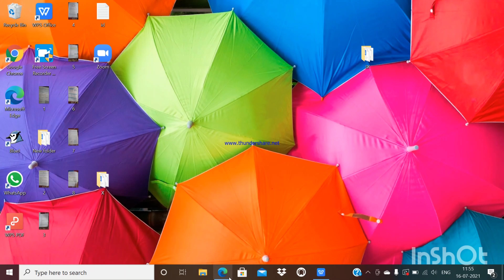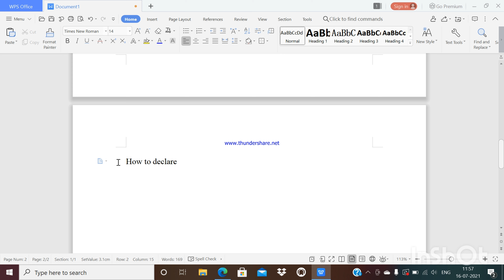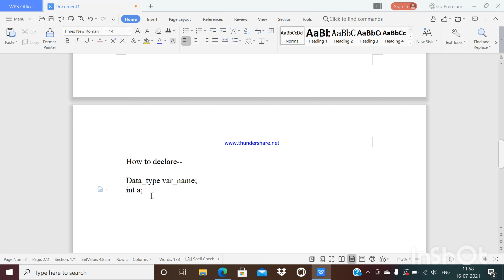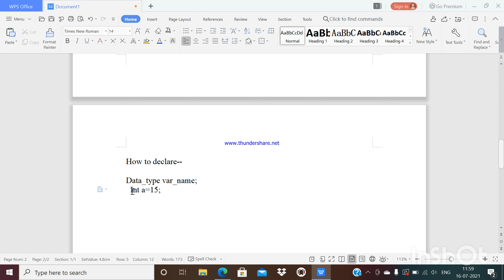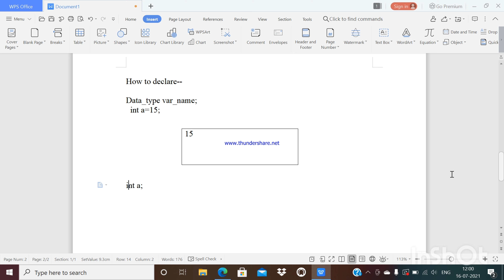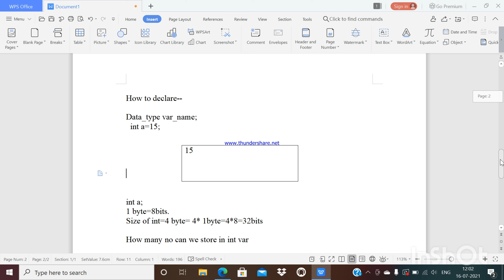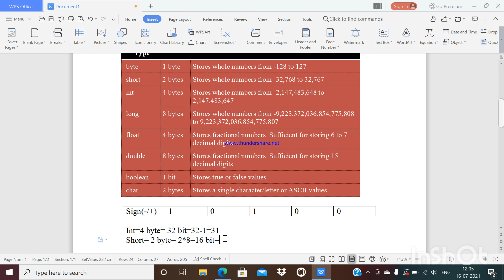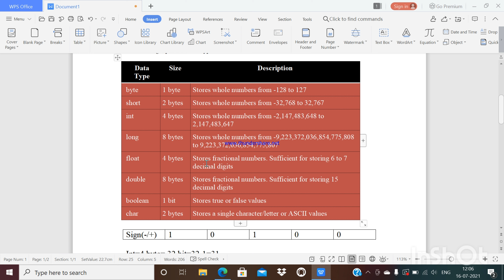CALCULATING THE SIZE AND RANGE OF A VARIABLE| DATA TYPES IN JAVA| BE| ICSE